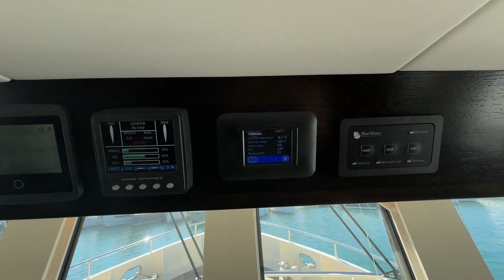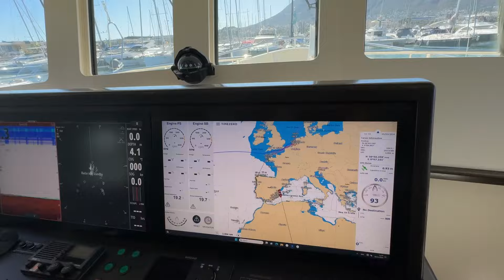Doggersbank 66 - "Go-anywhere-in-the-world" trawler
In close cooperation with the famous Shipyard Altena Marine/ Netherlands, we offer an almost new Vripack designed Doggersbank 66, delivered to the present (first) owner in 2022. Vivat is built for a high committed skipper who is known as maritime innovator and owner of multiple offshore supply vessels.

Every inch shows experience to that detail; materials & equipment meet the highest reliability standard. The owner did a trip to North Norway and last season the passage to Spain.

This economical “go-anywhere-in-the-world” trawler is in excellent condition. Benefit direct an "as new" delivery.